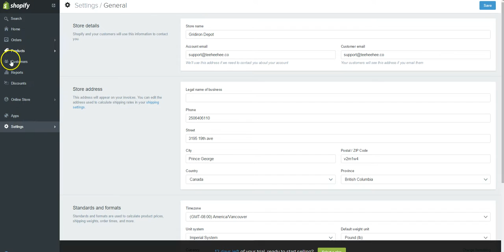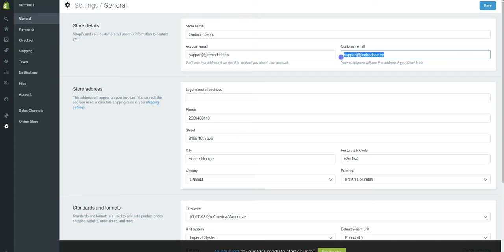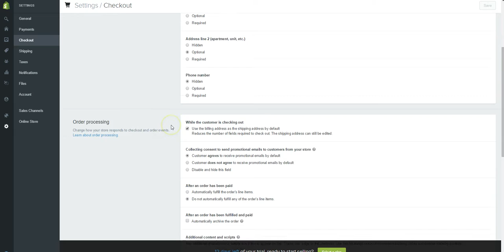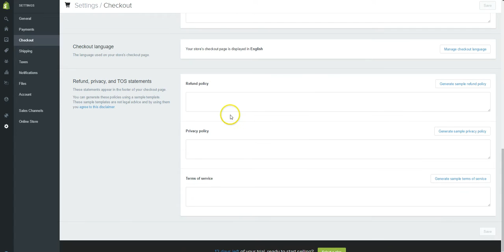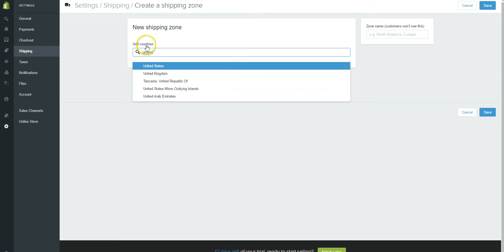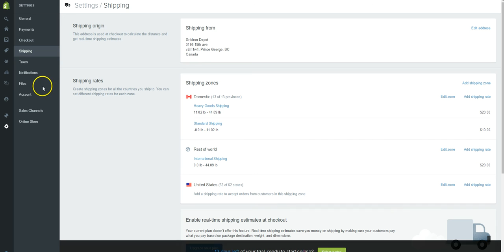Shopify Part 1 Settings